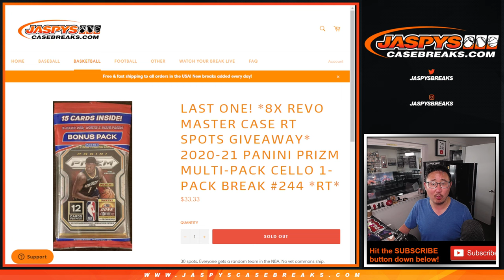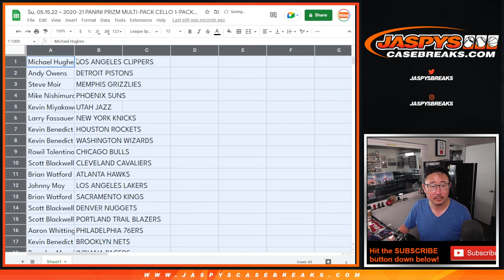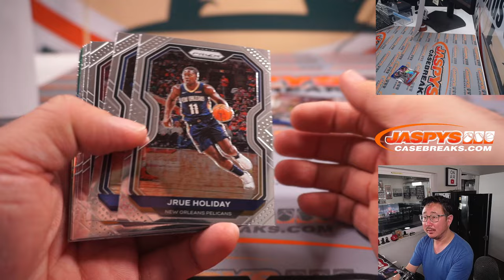Su, 05.15.22 ~ 2020-21 PANINI PRIZM MULTI-PACK CELLO 1-PACK BREAK #244 *RT*